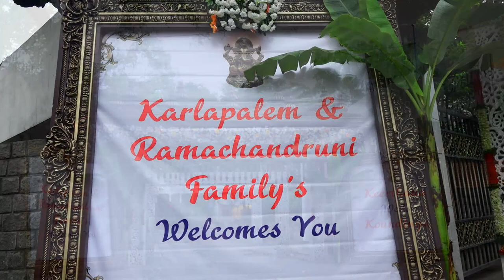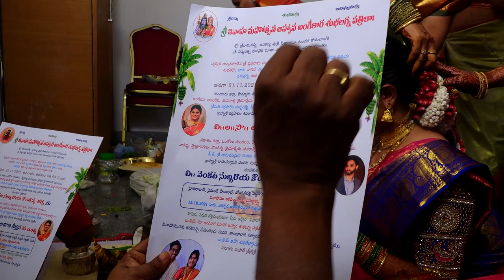Koundinya & Keerthana | Wedding | Full Video | 1080p | HD